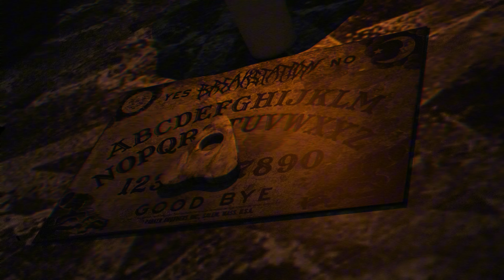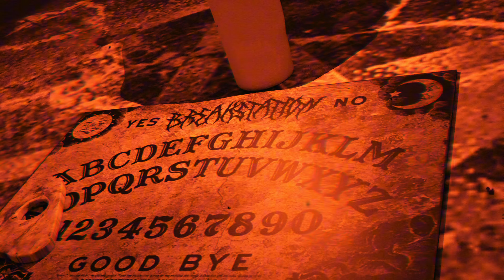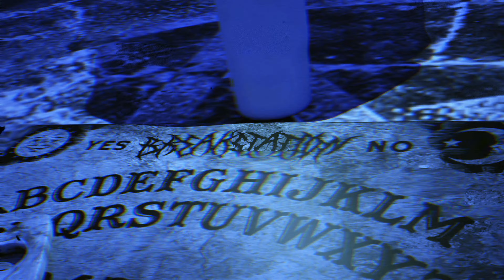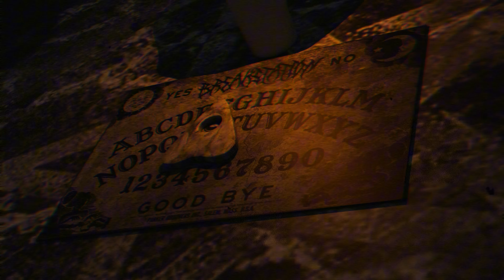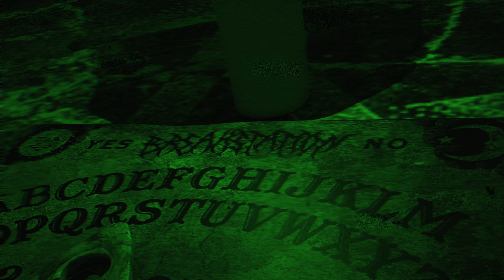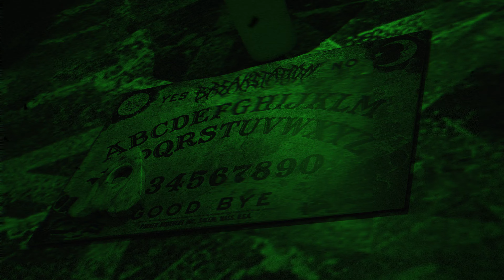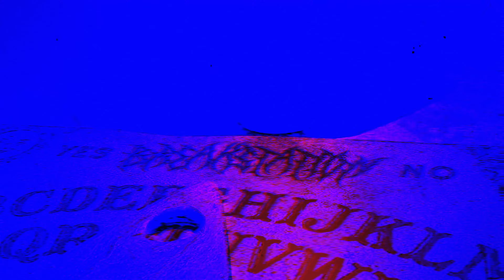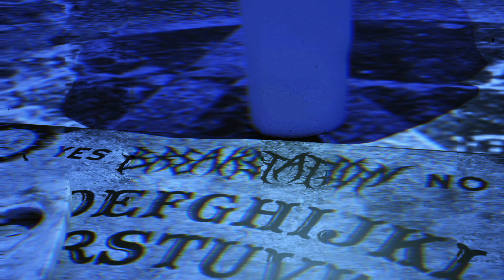BREAKCORE MONSTERS - full album movie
00:00 juniperi - res⸸less
01:57 b9rka - i don't hear ur voice =3
03:48 DJKiFTa, Ferr0 - every day is the same
07:30 ALMYZXD - CHAINSAW
10:14 detvra - GngrSnpz
14:29 nxghtcvnt - demons sleep in my bed
17:38 Sikms - voidcall
20:47 chloride - r4nger
23:24 Dianzi - Startled
26:02 xenternne - Kandy Khorne
28:06 A1exmage - Dancing on the bones
29:38 Zunas - deathtouch
32:17 METALIZ3D, nplsm - Wichita Gardens
35:10 DaffDzn - Phantom spectrum
37:34 Kenny - Don’t Look Back
39:41 woodgraves, Kanpeki - slasher flicks
43:10 AKIRAKUT - GHXSTHXUNT
45:34 ANTI BPM - HARDKORE
46:44 Aguh123 - Laughter in the dark
50:01 MADPOOF - Midnight Trojan
53:09 $HIBA - ghosttown
56:15 ALMYZXD, Tar9ntula0_o - FUCK YO MEDS
59:38 Riot Gear - as above, so below
1:02:30 Jelly Diver - SPIDER QUEEN
1:05:07 Camael - Geographical Sadness
1:08:22 noizmxn - whispers in the dark
1:10:19 FridaFritters - Ooky Spooky
1:13:17 IntenseComplex - HYPNOTIC ABDUCTIONS
1:15:56 kvbii - GRAVEYARD'S BALLAD
1:21:23 woodgraves - Jorogumo's Call
1:25:18 AirVano - fate of cold nights
1:27:28 BLAK.LESS - THE TERROR OF ISOLATION
1:30:33 FORIS METTA - eleven
1:34:50 JTBNKS - Crimson Horror
1:37:06 Ferr0 - /U/DO/NOT/EXIST/
1:39:41 benc - Rave Mistake
1:40:55 n3kech - Where am i
1:42:24 hyugo, DaffDzn - 66:6 FM
1:45:35 LLODJU - Tomb Boy
1:49:22 KXCTUS - The Ghoul In My Basement
1:52:18 333Amethyst - Theres a Ghost in my Laptop
1:55:26 qqaame - antimental health
1:58:05 VioletGray - Paranormal

3D Visuals & Composition, Editing & Creative Direction: ANTI BPM
Grim Reaper (Intro): NORBERTO-3D
Grim Reaper: vasian-65
Skeleton: LasquetiSpice
Zombie: OSCAR CREATIVO
Pumpkin: napka

special thanks to everyone from the community that participated in this project!